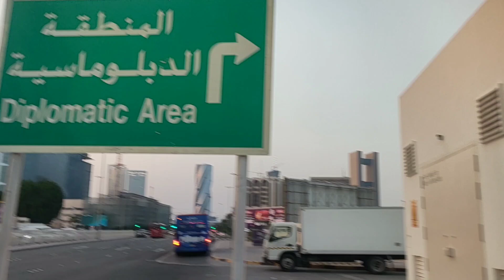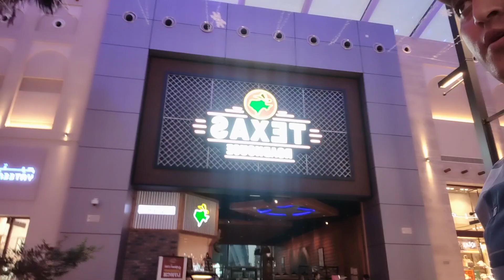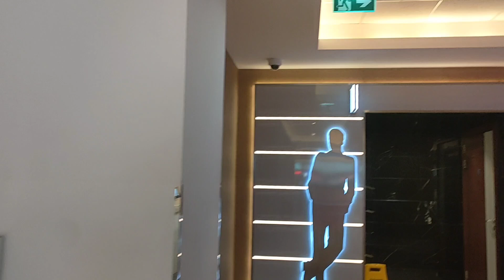Weekend Vlog•||Bahrian Manama H-Tower Building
DailyVlog 123// VlogChefAli12